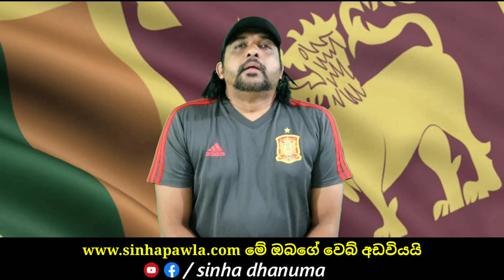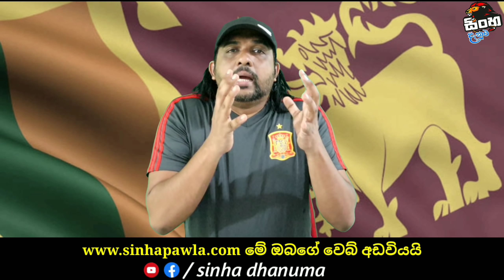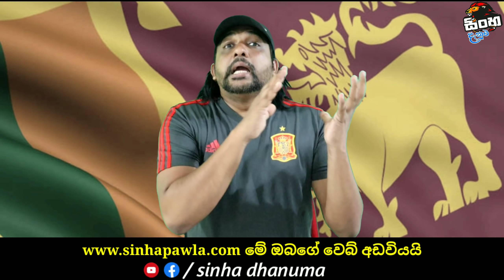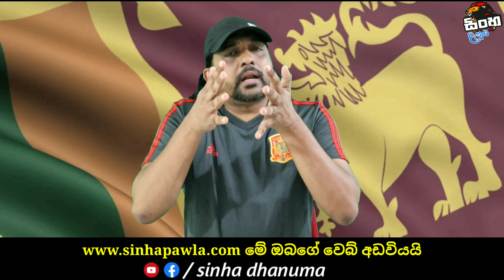අවුරුදු 2000ක් අතීතයට කාල තරනය කල පුද්ගලයා | Adam Lawrence | Time Traveller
Apex TV